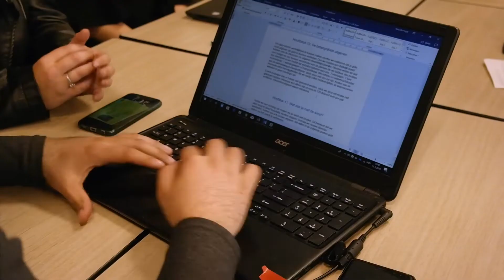Onderwijs op maat